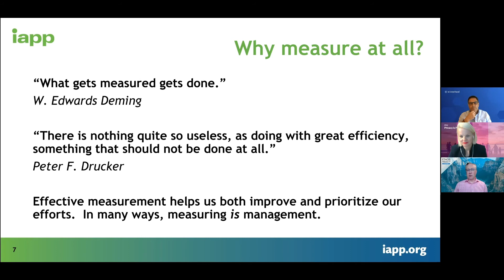How to Measure Privacy’s Impact: Why measure at all?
Aaron Weller from Sentinel Consulting shares his perspectives on the importance of thoughtful measurement.